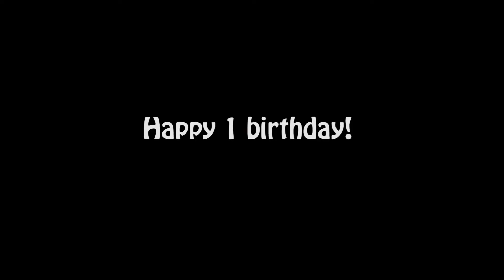Di first birthday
Derry From Camilland's
1 year old